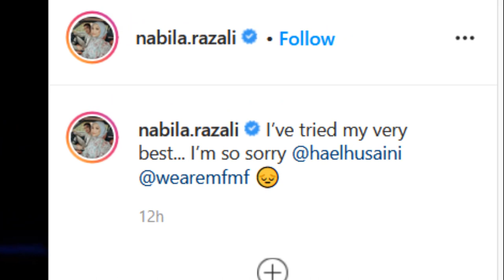AJL 35: Nabila Razali Peluang Kedua - I'm So Sorry, Hal Sebenar ialah...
Penyanyi Nabila Razali yang menyampaikan lagu Peluang Kedua pada malam Anugerah Juara Lagu ke-35 (AJL 35) tampil memohon maaf kepada Hael Husaini yang juga pencipta kepada lagu berkenaan. Ikuti penjelasan Nabila Razali tentang apa sebenarnya yang terjadi pada persembahan tersebut.